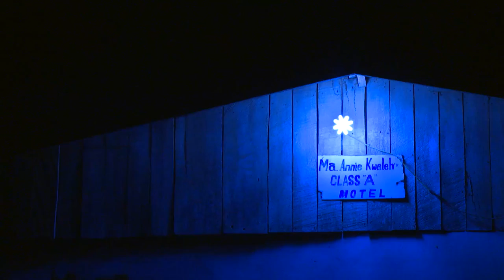TRAILER / Fragment 53 / DIR: Tribbioli, Lodoli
Fragment 53 is a feature-length documentary film on war considered in its necessary and universal dimension, faced both as an actual and archetypical event. The phenomenon has been investigated on the field in Liberia, a country of peculiar, radical and unsettled conflicts, presenting sceneries, personalities and events ascribable to the essential warfare that the authors aim to evoke.